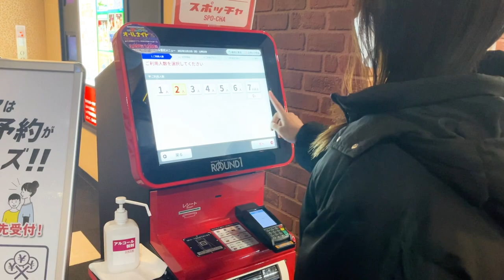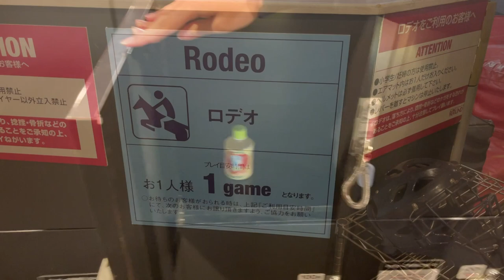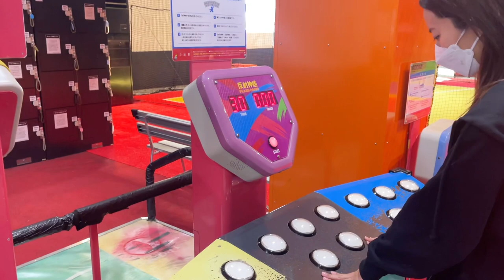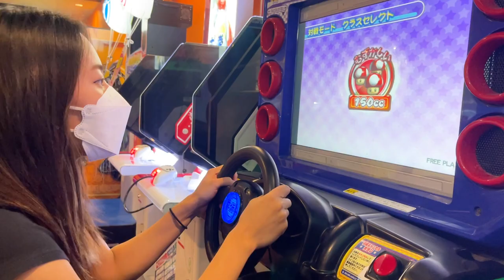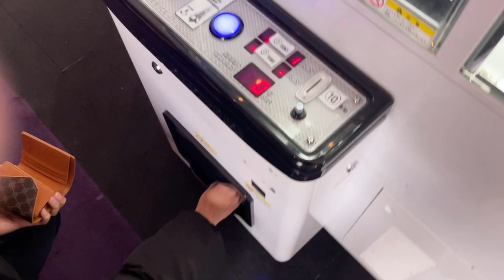We played ROUND1 with over 50 types of spotchas and amusement 🇯🇵🏓🏸⚽️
This time we just played around at ROUND 1!
It was a weekday, so it was empty, and I had a great time playing sports after a long time 😊

💰 Price
This time we entered during our "free time" in the morning and it cost us $19.94!
*Prices vary depending on age, day of the week, and package.

Translation of titles, descriptions, and subtitles is automatic and may contain errors.